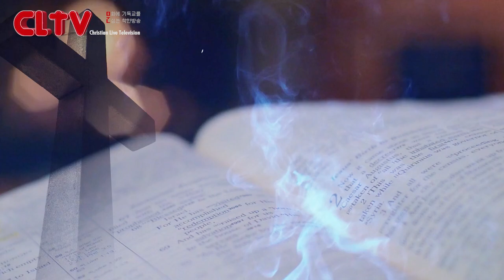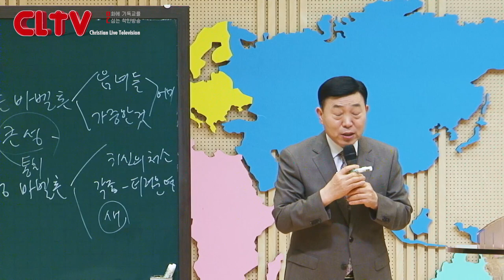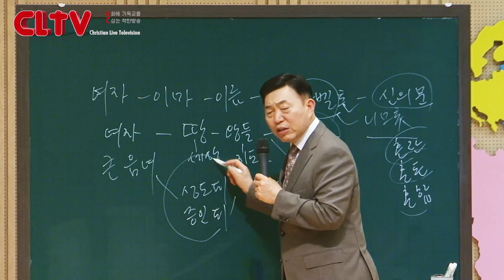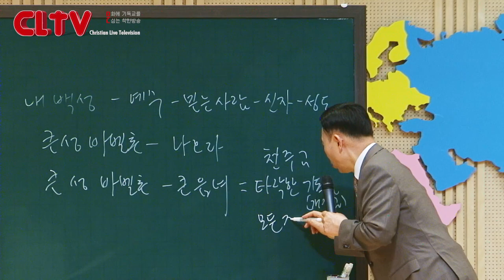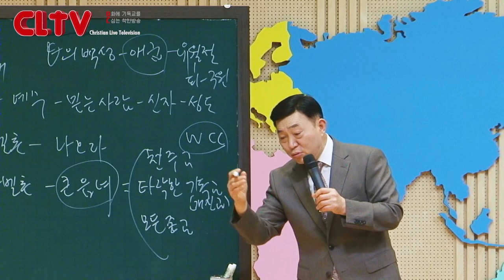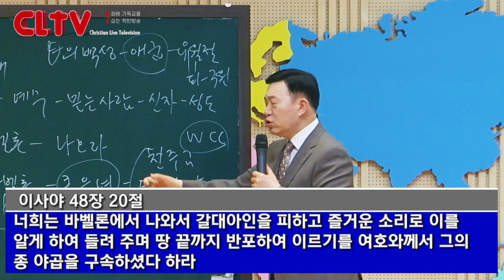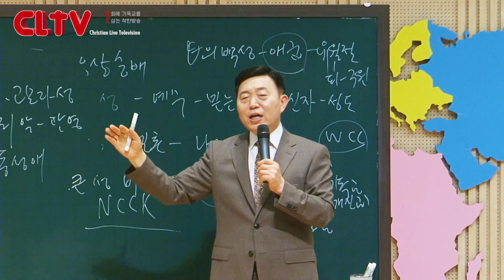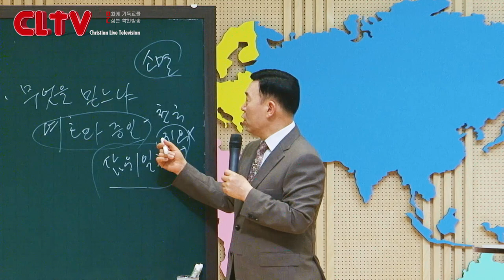CLTV 파워시리즈ㅣ이요셉 목사의 요한계시록 강해 (62회)ㅣ'내 백성아 거기서 나오라'(1)